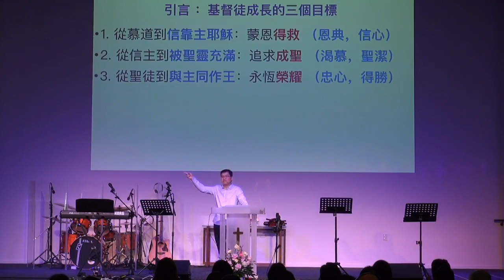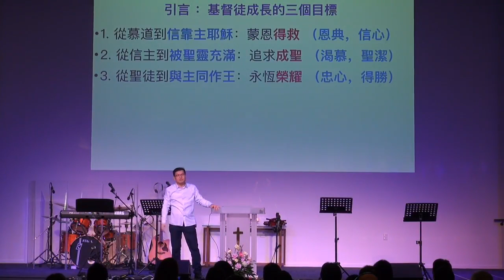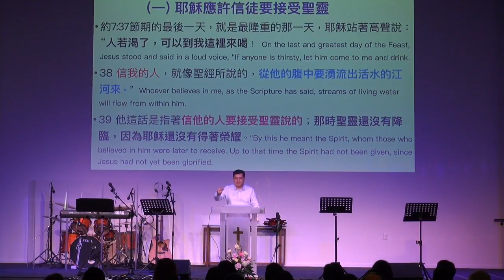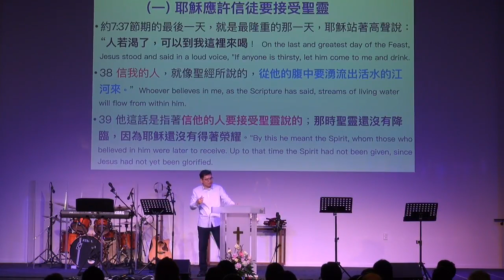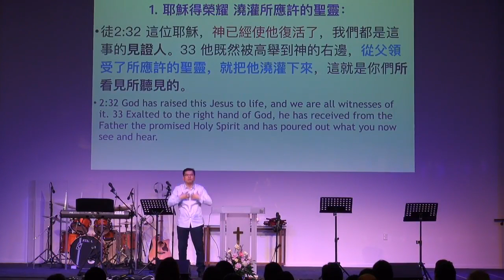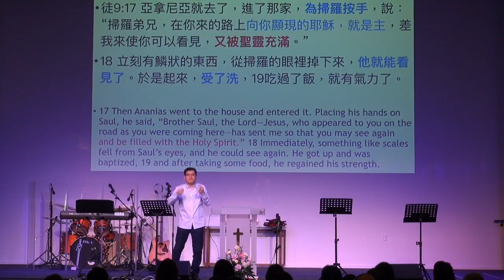2018 09 23 主日證道 耶穌復活升天得榮耀 我們領受聖靈保惠師